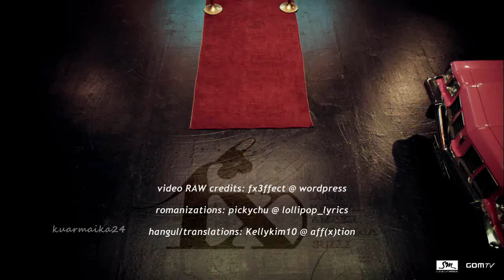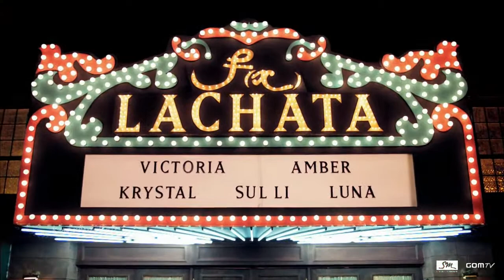[HD] f(x) - La Cha Ta [hangul + romanizations + eng sub]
=REQUEST FULFILLED=
(GomTV ver)
also dedicated to my one year old nephew :D

sorry if it took so long my connection is so slow